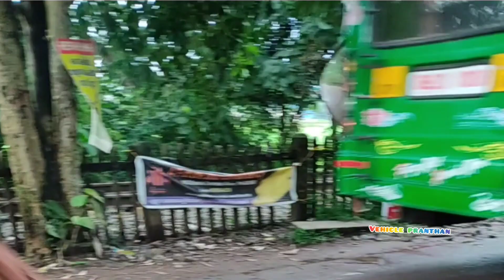💥The Mass entery കിടിലൻ വരവ് ZIYARA പിന്നെ THANZEER 💥vew from NAD road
💥The Mass entery കിടിലൻ വരവ് ZIYARA പിന്നെ THANZEER 💥vew from NAD road please subuscribe